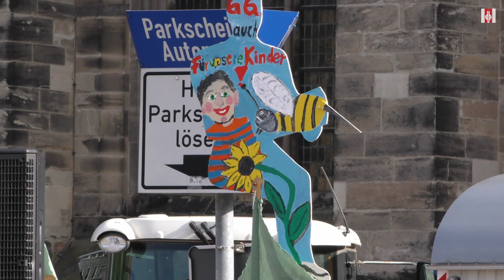Montagsdemo in Magdeburg 18 05 2020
Domplatz Magdeburg, 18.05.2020, Demo gegen die Einschränkungen der Menschenrechte und Verletzungen des Grundgesetzes wegen de Pandemie COVID-19